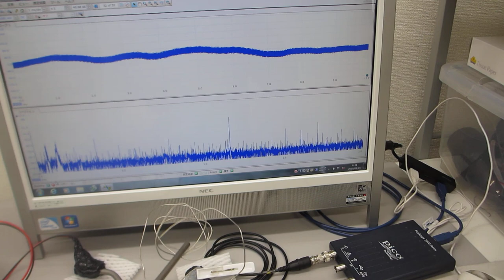超音波発振制御プローブの製造技術（超音波伝搬特性テスト：超音波システム研究所）